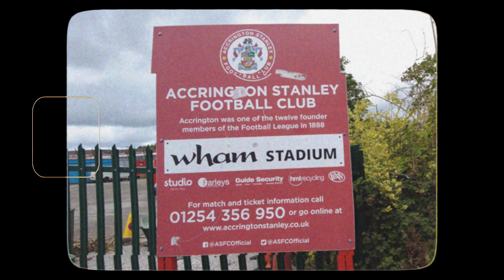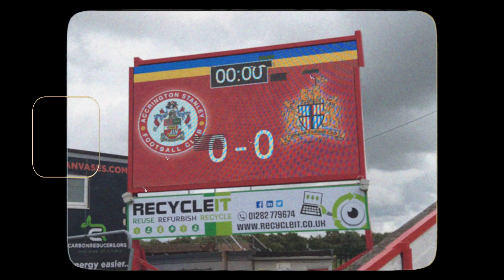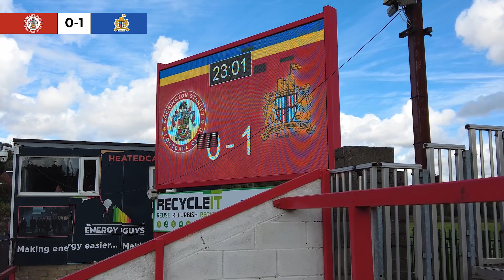WE SCORED AGAINST A LEAGUE TWO SIDE!!! Accrington Stanley vs. Clitheroe | Matchday Vlog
I went to watch Clitheroe F.C. take on Accrington Stanley away from home in a pre-season friendly. I hope you enjoy the video and look forward to more vlogs coming soon!